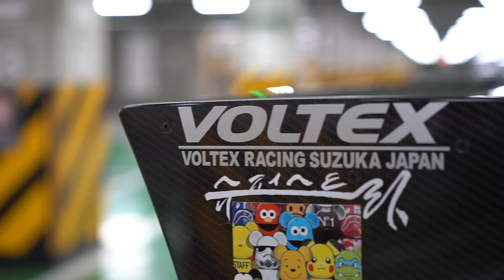전설의 시작과 끝 아키나 고개 GTR 와인딩 / 이니셜D 성지순례 EP.9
채드 앤 제이 @chad_and_j
경기 고양시 일산동구 백석동 1430-1